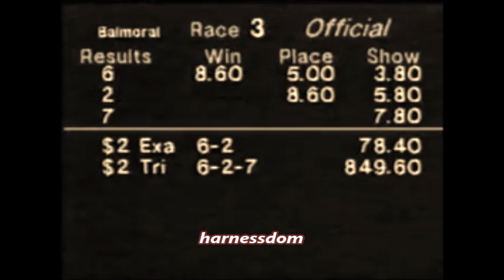2002 Balmoral Park DREAMS MADE REAL Tony Morgan Orange & Blue Elimination